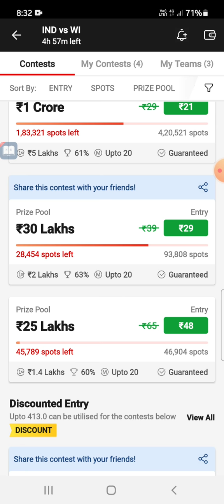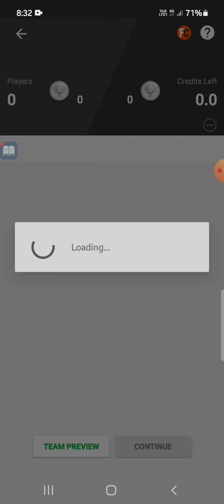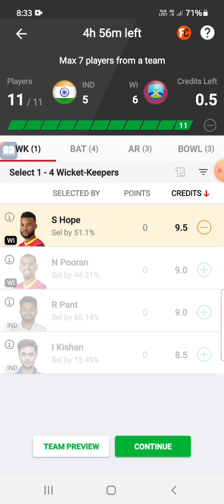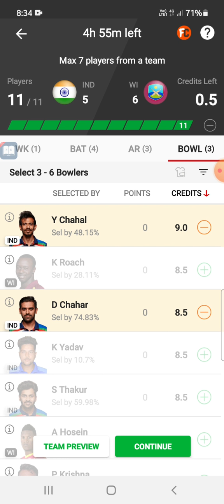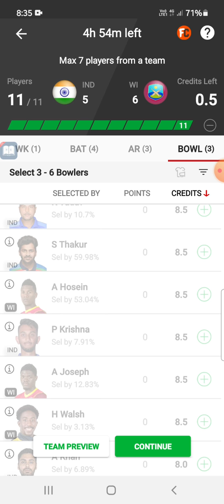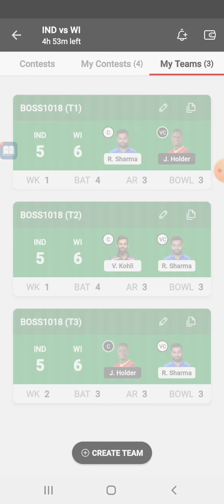Ind vs wi today's 1st odi match dream 11 prediction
india vs west indies 1st ODI 6th Feb 2022 dream 11 prediction...